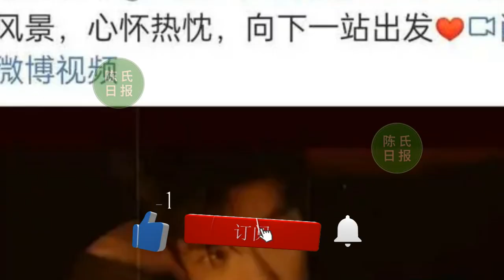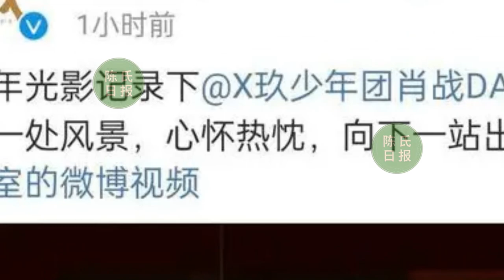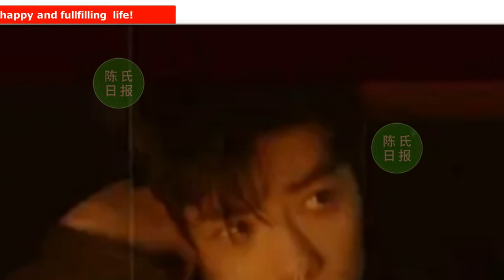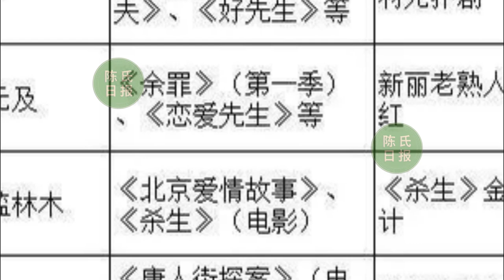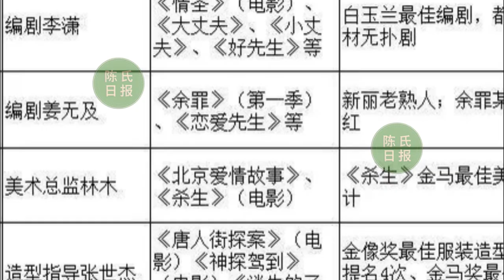【陈氏日报9月29日】肖战 工作室三岁已“而立”？《骄阳伴我》，剧组还隐藏一条博文？官宣一天《骄阳伴我》粉丝量超过《那片海》xiaozhan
肖战工作室三岁已“而立”，从稚嫩到强大，一路见证成长
《骄阳伴我》关注列表有肖战，剧组还隐藏一条博文，肖战定妆照？
官宣一天《骄阳伴我》粉丝量超过《那片海》，这剧究竟好在哪里？
肖战发博晒坚果，可爱加倍来袭，顶流猫好久不见